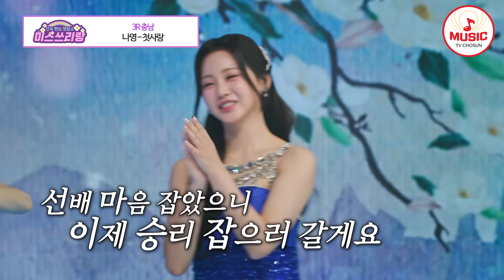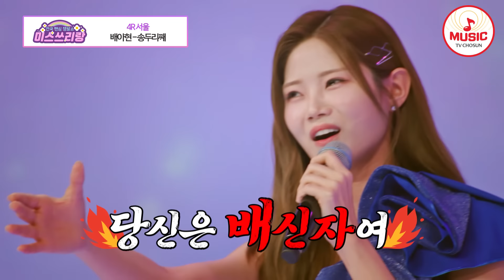평범한 무대는 가라! 도파민 폭발하는 트롯 스피릿으로 무장한 TOP7 무대♪ 미스쓰리랑 TVCHOSUNMUSIC (TV CHOSUN 240509 방송)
00:00 오유진 - 얄미운 사람
02:27 미스김 - 몇 미터 앞에 두고
05:42 미스김X염유리 - 미운 사내
08:41 나영 - 첫사랑
11:36 정서주 - 비에 젖은 터미널
14:34 김소연 - 분내음
17:26 배아현 - 송두리째
20:24 정서주X배아현X오유진 - 노래는 나의 인생
23:08 정슬 - 삐에로는 우릴 보고 웃지
26:05 나영X수빙수 - 날 봐, 귀순